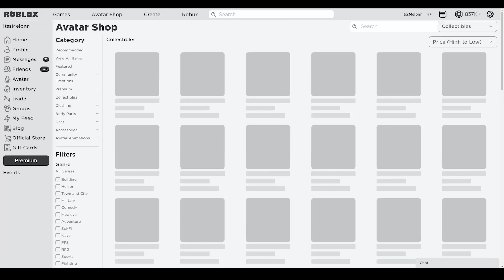Anime Battlegrounds X (AUGUST) CODES *UPDATE!* ALL NEW ROBLOX Anime Battlegrounds X CODES!